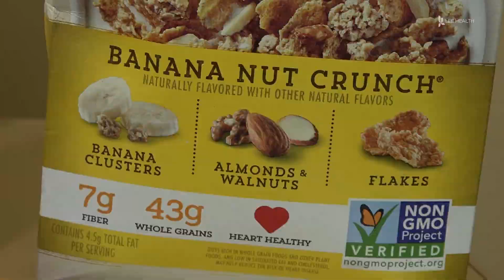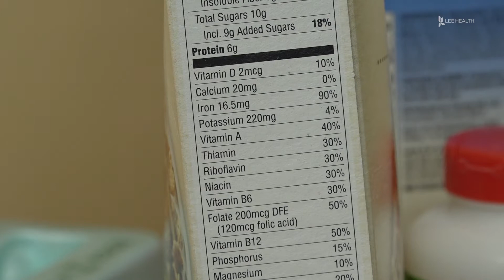What is Vitamin D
You can get it from food, supplements, or sunshine. “Vitamin D works as a hormone and as a vitamin. Most people think of it as a sunshine vitamin and that’s because we are able to take the ultraviolet light from the sun and process vitamin D through our skin,” explained Becky Smith, an oncology dietitian with Lee Health.

Vitamin D can be absorbed through milk, fortified cereals, egg yolks, and fatty fish like salmon, tuna, swordfish, and maceral. “We are finding that it may help decrease inflammation in the gut and it also helps with our immune system and fighting off germs, bacteria, and viruses,” she said.

While vitamin D is known for protecting bones and teeth, it also helps the body absorb calcium. “If a patient is deficient they are going to have symptoms like muscle aches, fatigue, and pain,” said Smith.

Taking a supplement, choosing healthy foods, and being outside for 15-20 minutes a few times a week can help keep you from becoming vitamin D deficient.

Visit LeeHealth.org